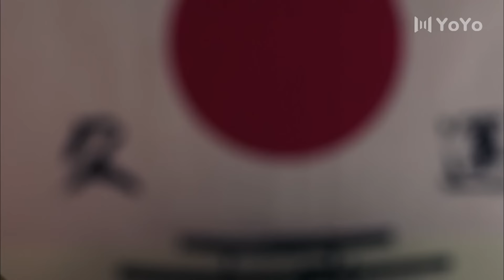日軍重兵圍攻，怎料八路軍神槍手一槍斃命日軍少佐。⚔️ |MMA |功夫 |战争 |中国电视剧 剧名⚔️地道女英雄